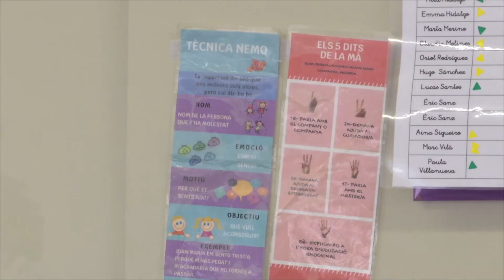El Departament d'Educació reconeix el projecte 'L'educació emocional en el centre' de Can Parera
El projecte 'L'educació emocional en el centre', que es porta a terme a l'escola Can Parera des de fa més de nou cursos escolars, ha estat reconegut per part del Departament d'Educació com a Projecte d'Innovació Educativa.

Gràcies a aquest projecte, els alumnes disposen d'instruments, hàbits i rutines per poder resoldre els conflictes que puguin sorgir a l'aula i expressar les seves emocions. A més, l'educació no només es treballa pel que fa a alumnat i professorat, sinó que tots els membres de la comunitat educativa, estan implicats en aquest projecte.

A més, l'escola Can Parera manté un conveni de col·laboració amb el GROP, el Grup de Recerca en Orientació Psicopedagògica de la Universitat de Barcelona.

L'escola Can Parera va iniciar-se en l'educació emocional en el curs acadèmic 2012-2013. Des d'aleshores, forma part del seu ADN.